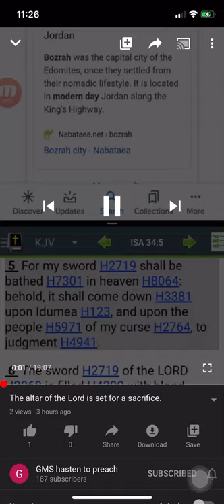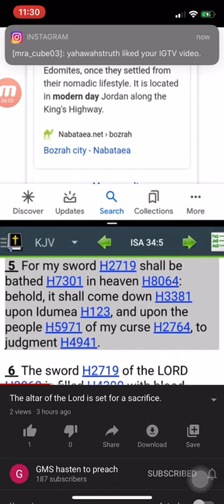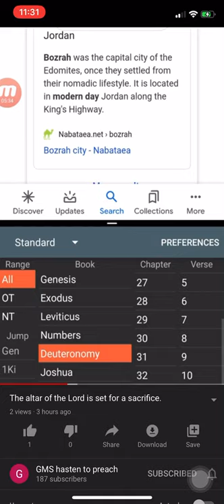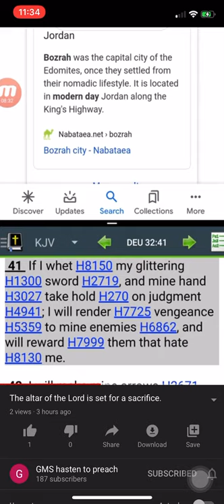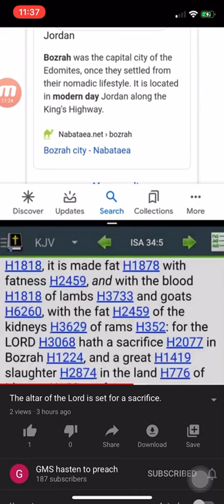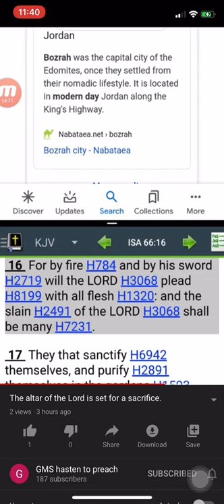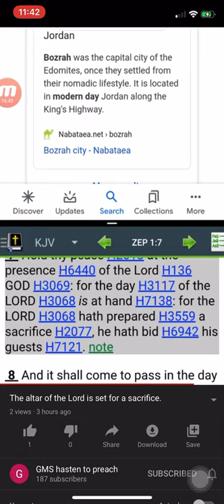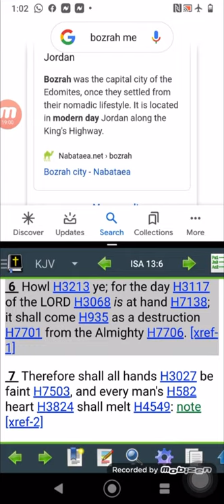The altar of the Lord is set for sacrifice re upload